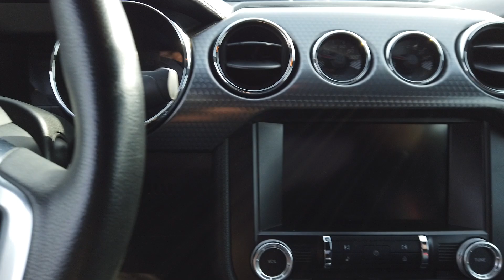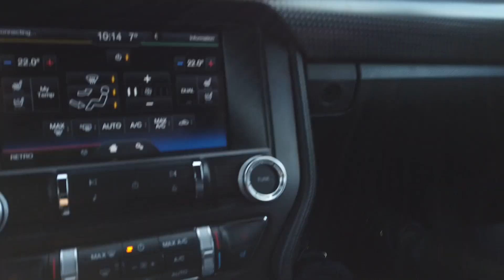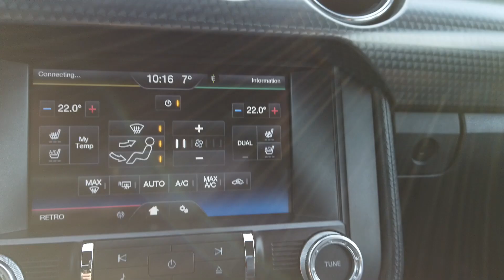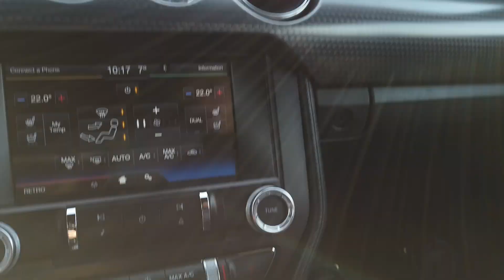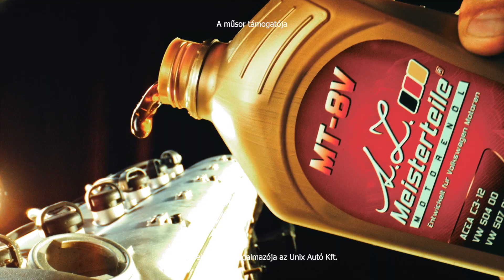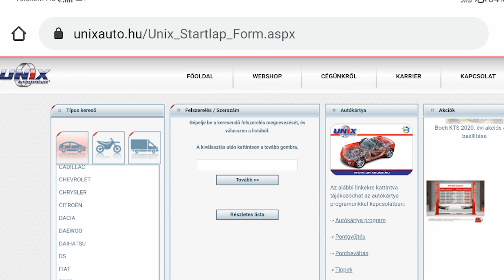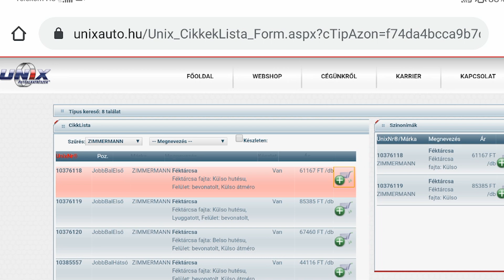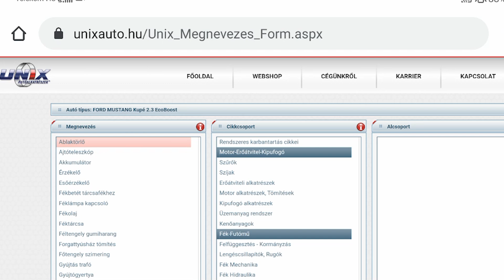Speedzone-használt teszt: Ford Mustang 2.3 Ecoboost (2016): Látványpékség Ford-módra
A végtelenségig alakítható és egyedi kiegészítőkkel formálható izomautó tökéletes demonstrációja. Ami egészen addig ügyesen eladja magát, amíg ki nem próbálsz egy nyolchengerest.